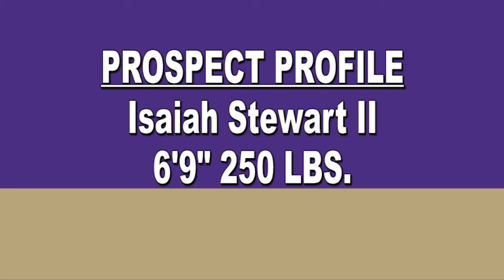Isaiah Stewart Scouting Video